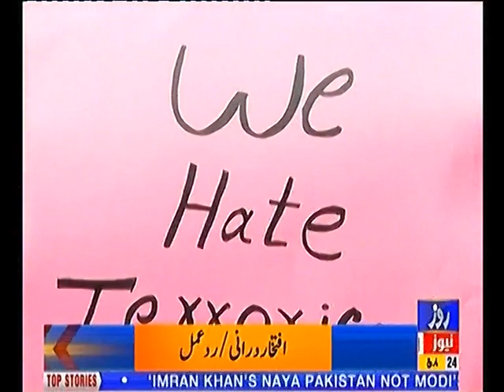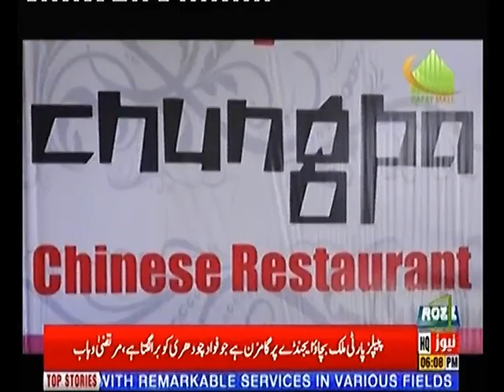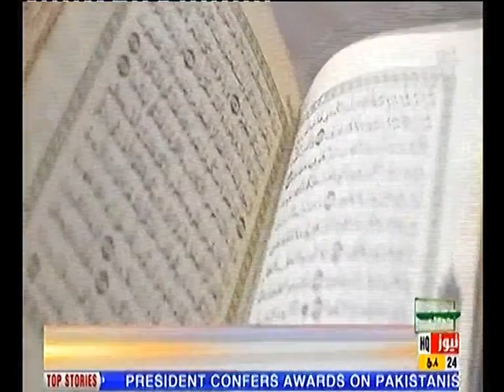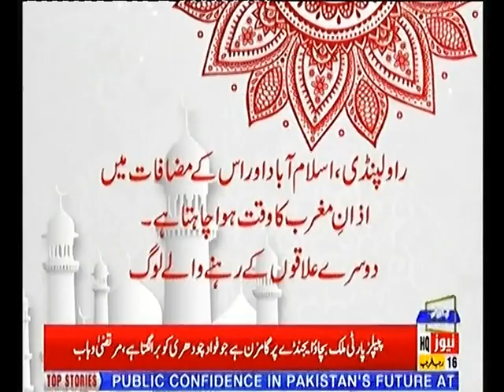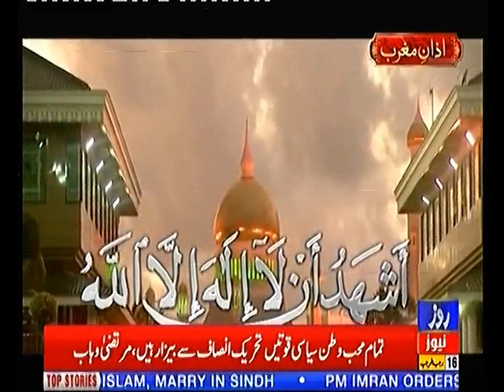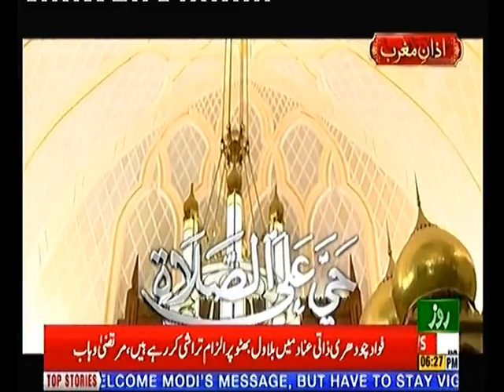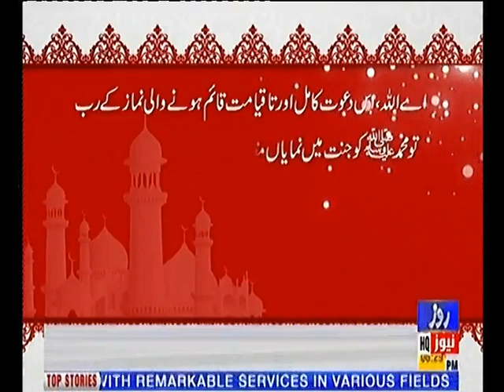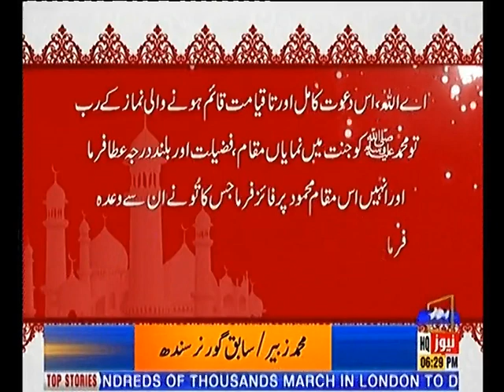ROZE NAGAR 24th March 2019 P-2